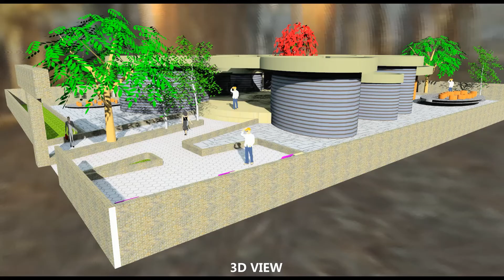3D Planning for Library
3D Planning for Library.

 Best of all at the cost of one..!!!

“WANT TO CHANGE THE LOOK OF YOUR HOME OR RENOVATE YOUR OFFICE?”

Benefits of Architects/ Renovation/ Vastu Expert:
• Planning as per client requirements with Creative solutions
• Planning with Vastu aspects to have the positive vibe flowing
• Choice of the right material for the right budget
• Minimal chance of rework costs
• Knowledge of overall budget before start of work
• Planning the best out of the smallest areas to make it economical
• Great understanding of your needs
• Avoiding design errors
• Good stewards of resources
• Negotiation with your contractor

Benefits of Interior Designer:
• Royalty doesn’t come with price but with proper design and material
• Have a royal experience at minimal costs
• Effective utilization of space with furniture
• Experience the most creative ideas of the world at your price

Benefits of Structural designer:
• Safest design with most economical aspects
• Planning considering future depreciation costs
• The best of both field strength and stability for every structural element